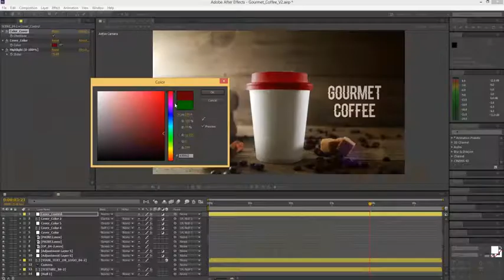FREE Gourmet Coffee — After Effects project | Videohive template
100% After Effects
Customizable color cover
All video footages included
Fast Render
Duration: 13s long